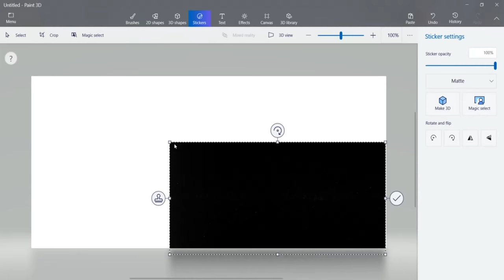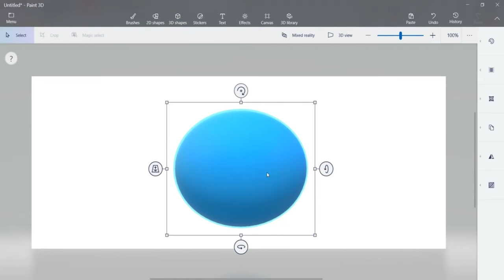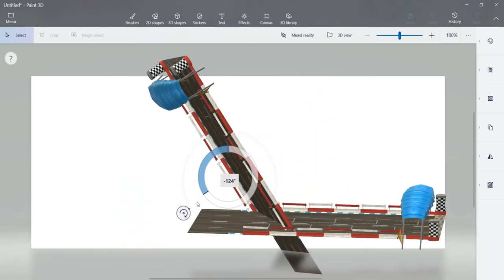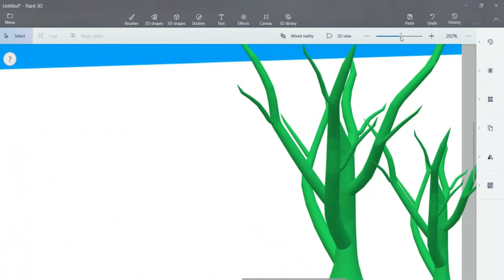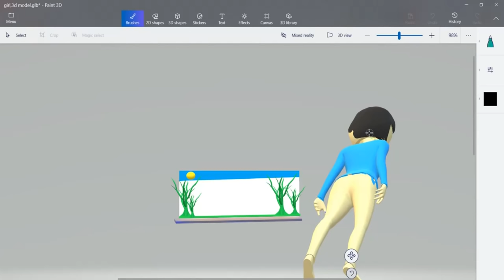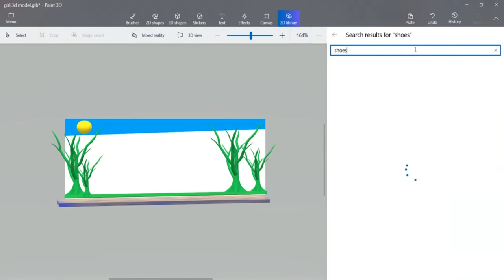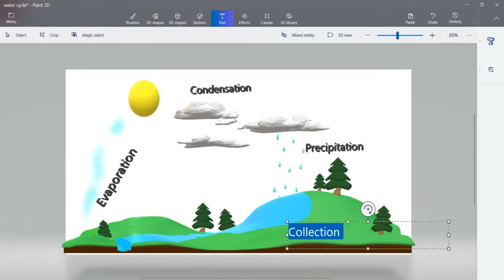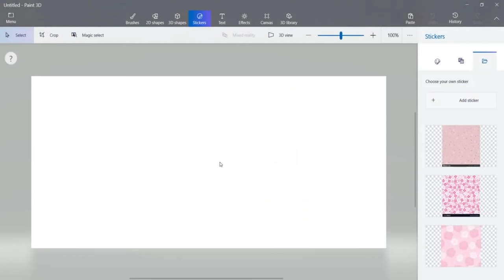Paint 3D | complete tutorials | How to make water cycle, planets, earth layers in Paint 3D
Paint 3D (comes free with Windows 10)is a built-in creative application. It is designed to create professional and creative projects by easily combining 2D and 3D tools without any design experience.
In this tutorial, the developing and designing procedures of different models, characters, rain formation cycle (the water cycle), solar system, layers of earth have been covered.
00:26             Planets/Solar system with 3D tools
06:24             Planets/Solar system with 3D library
10:24             Layers of earth with 3D tools
19:22             Layers of earth with 3D library
20:08             Car racing project with 3D library
26:22             Girl model
53:19             A yellow cartoon character
57:22             The Water cycle
1:01:55           A doll with 3D tools